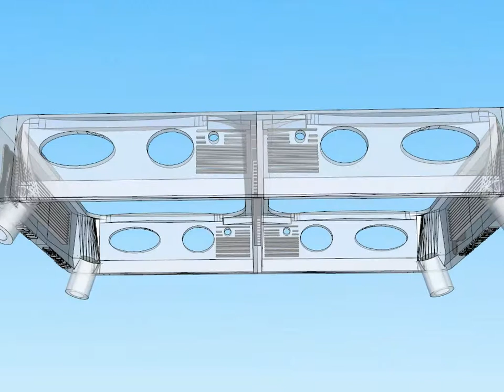Titan 2 Rig x-ray view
Viewing the internal structure of the Titan 2 Rig model. More at The KAPtery